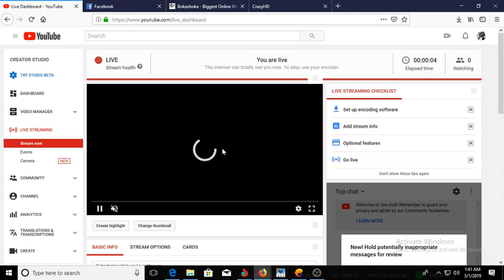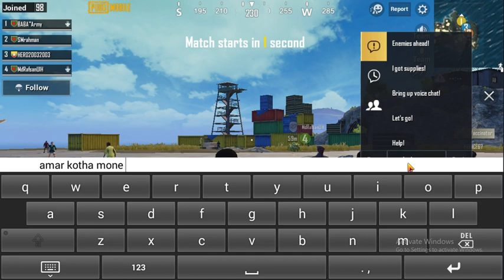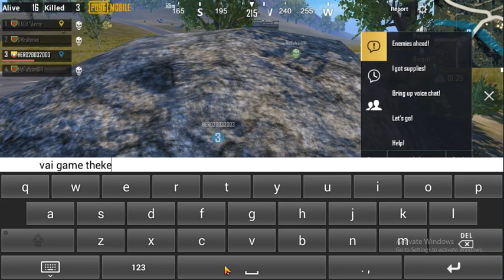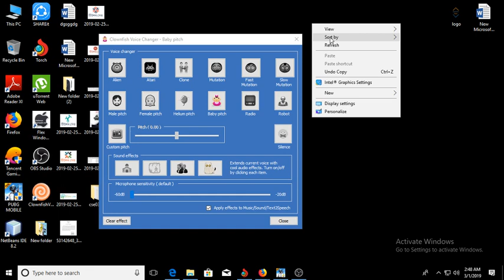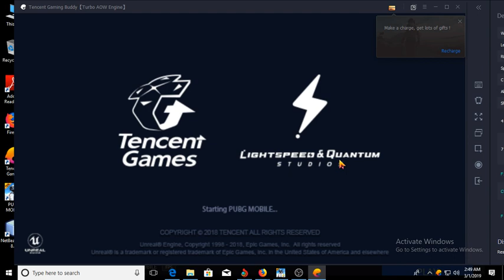Entertaiment lover Live Stream